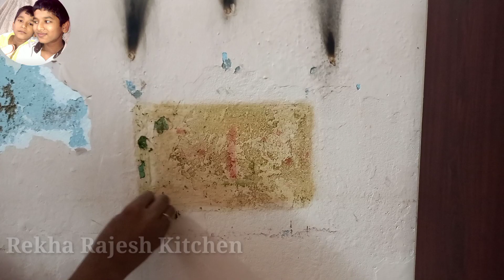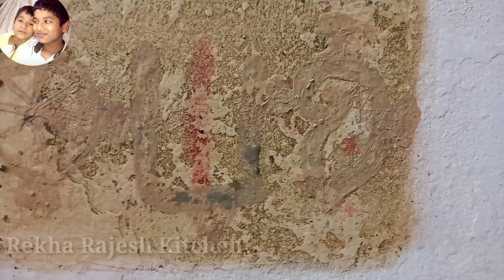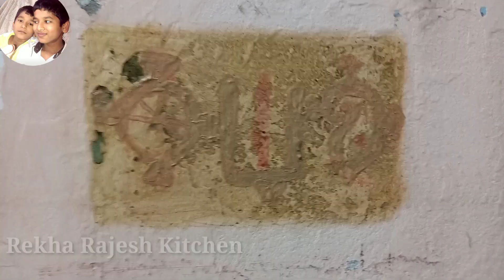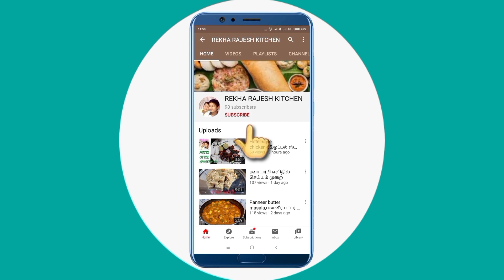மூன்றாவது சனிக்கிழமை தளிகை படையல் || puratsi sanikkilamai thaligai padayal in tamil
Helo
Welcome to Rekha Rajesh Kitchen thanks for coming here...

This video shows how to do Lord venkatesa perumal sanikkilamai thaligai padayal kindly watch and tell me your suggestions way of comments...Thankyou...